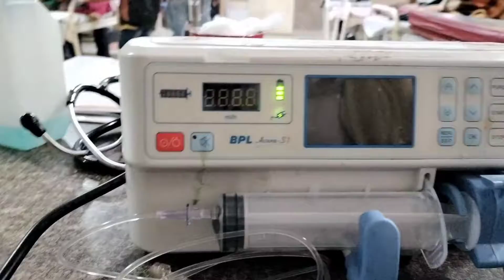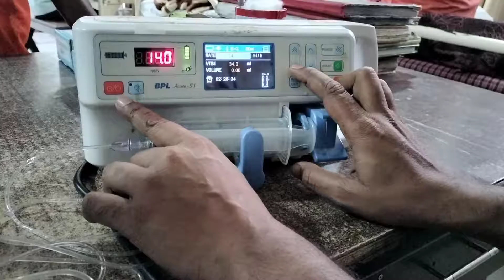medical clinics| infusion pump| BPL | emergency medicine syringe pump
नमस्कार दोस्तों मेरे Youtube channel में आपका स्वागत है

आज की हमारी विडियो में हमने बताया है कि infusion pump या Syringe 💉 Pumps का प्रयोग कैसे करते हैं/

Support 🙏
Likes 👍

Thanks video purpose of this channel is given information about medicine
Nusing care
trauma centre